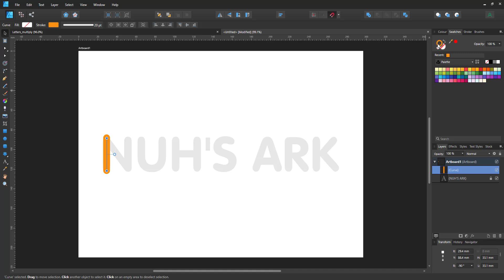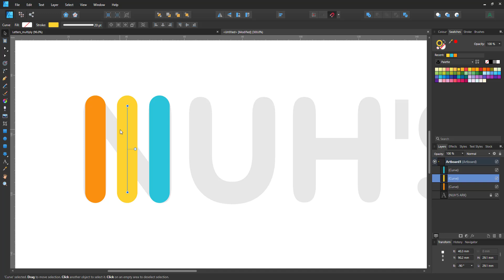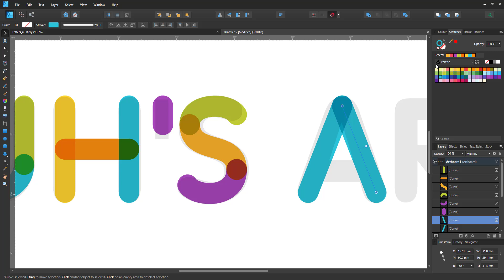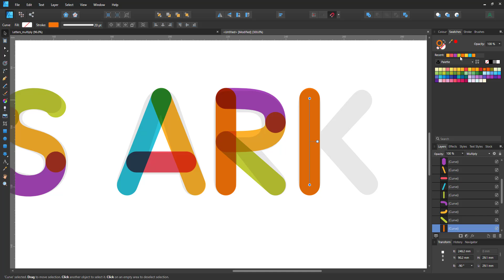Affinity Designer Mini Tutorial - Create Multicolour Lettering using Lines and Layer Effects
Quick video tutorial from 2Dgameartguru.com on creating multicoloured letters in Affinity Designer

In this video, I show you how to create multicoloured letters with strokes and the 'Multiply' layer effect.

Most of the functionality shown in the video can be created with other software tools such as Adobe's Illustrator, CorelDraw, or Inkscape with minor alterations and different names for the tools used.

See more Affinity Designer and Inkscape tutorials on the

‘Santana’ by ‘Ason ID’